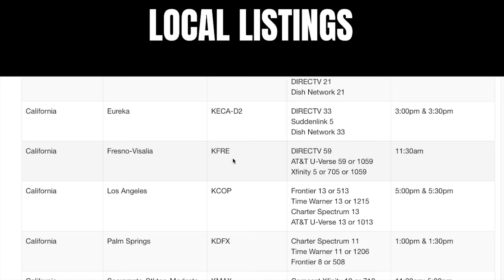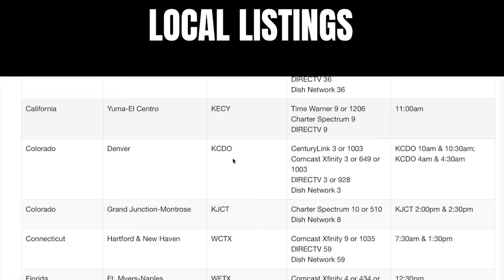A Devastating Loss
A woman struggles as she tries to deal with the loss of her baby.